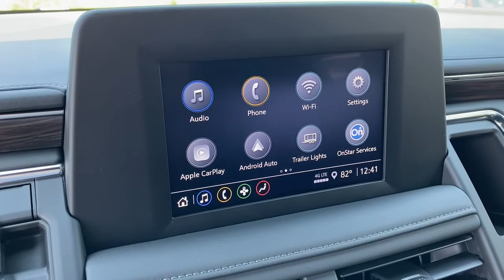2023 Chevrolet Tahoe Jasper, Cartersville, Alpharetta, Dawsonville, Canton, North Georgia T42313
Dark Ash Metallic New 2023 Chevrolet Tahoe available in Canton, Georgia at CHevrolet of Canton. Servicing the Jasper, Cartersville, Alpharetta, Dawsonville, North Georgia area.

Delivers 20 Highway MPG and 15 City MPG! This Chevrolet Tahoe boasts a Gas V8 5.3L/ engine powering this Automatic transmission. WHEEL, 22 X 9.0, STEEL, INTERIM, TRANSMISSION, 10-SPEED AUTOMATIC electronically controlled with overdrive, includes Traction Select System including tow/haul (Standard with (L84) 5.3L EcoTec3 V8 engine only.) (STD), TIRES, 275/50R22SL ALL-SEASON, BLACKWALL.*This Chevrolet Tahoe Comes Equipped with These Options *SEATS, FRONT BUCKET (STD), REAR AXLE, 3.23 RATIO, LS PREFERRED EQUIPMENT GROUP includes Standard Equipment, LPO, BLACK BOWTIE EMBLEMS, FRONT AND REAR (dealer-installed), LPO, 22 (55.9 CM) MULTI-SPOKE CHROME WHEELS LPO wheels will come with 4 steel 22 wheels from the factory with alignment specs set to 22 LPO wheel selected (dealer-installed) Includes factory-installed wheel locks and not (SFE) wheel locks, LPO., JET BLACK, PREMIUM CLOTH SEAT TRIM, GVWR, 7400 LBS. (3357 KG) (STD), ENGINE, 5.3L ECOTEC3 V8 with Dynamic Fuel Management, Direct Injection and Variable Valve Timing, includes aluminum block construction (355 hp [265 kW] @ 5600 rpm, 383 lb-ft of torque [518 Nm] @ 4100 rpm) (STD), DARK ASH METALLIC, AUDIO SYSTEM, CHEVROLET INFOTAINMENT 3 SYSTEM, 8 DIAGONAL COLOR TOUCHSCREEN AM/FM stereo. Additional features for compatible phones include: Bluetooth audio streaming for 2 active devices, voice command pass-through to phone, Apple CarPlay and Android Auto capable. (STD).